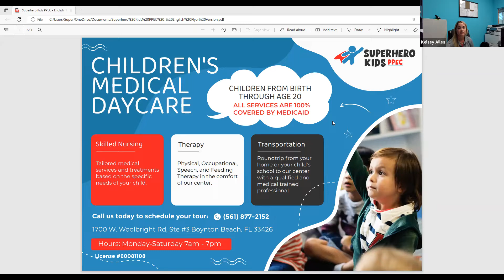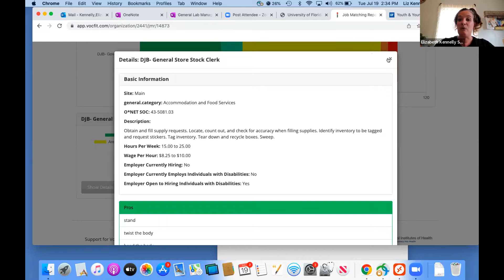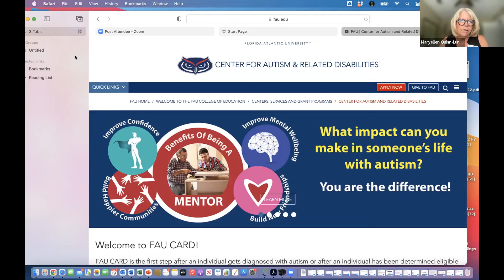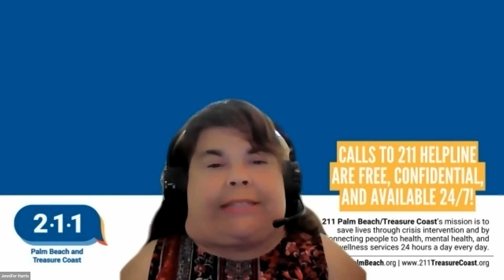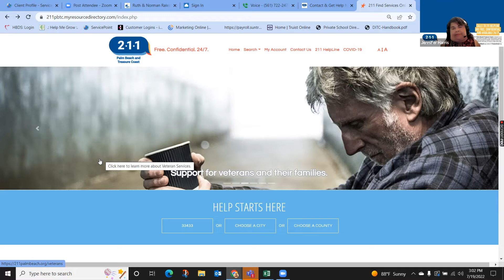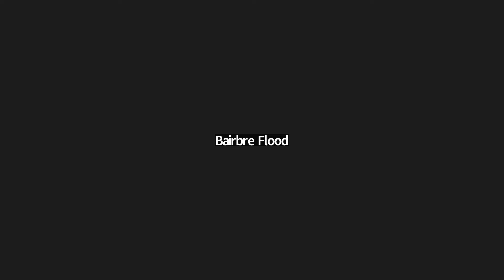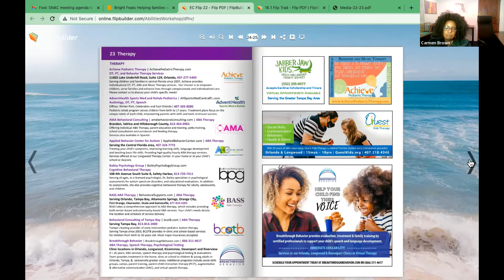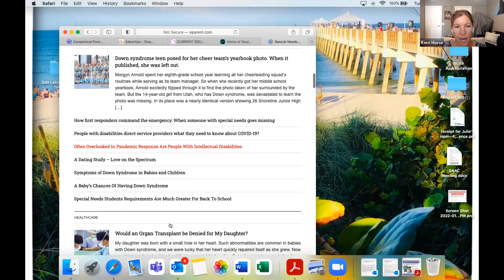SNAC Meeting 7/19/22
Are you looking for new ways to promote your programs and services? Our meeting this month focused on publications and social media outlets followed by families that have children with special needs.